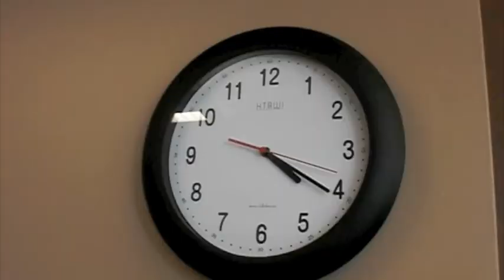The Biology Song (This Class Never Ends) | High School Never Ends Bowling for Soup Parody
Did this for a class project in Biology. We got an A...all except Anthony, of course.

HEY!
D-N-A, R-N-A, r-R-N-A, m-R-N-A
HEY!
HEY!

Verse 1:
One hour, you'd think for sure,
Thats all you've got to endure.
The confusing facts about lipids and fats,
So complicated, cant take any more.

And then when, you get home that day,
You turn on the TV and you say, Hey wait!
This is the same stuff that I just learned today.
I thought it was over. Aw thats just great!

Chorus A:
Just what you thought you-could get away from,
Here comes endoplasmic reticulum.
These two structures serve as a track
To carry things to the membrane and back.

Rough ER, ribosome-studded bends.
The Smooth ER has detoxing trends.
These things still help the cell to defend.
This class never ends.

HEY!
HEY!

Verse 2:
Check out the cytoskeleton
Made up of tubules and filaments.
Holds the cell together and maintains its shape.
Man, in this class its hard to stay awake.

And the only thing that matters:
DNA is twisted ladders.
Located in the nucleus of our cells,
And it is in fact, a very smart organelle.

Mitochondria: create energy.
Ribosomes: synthesize proteins.
Sends and receives: the Golgi apparatus.
Rough and Smooth ER,
Hadock throws these facts at us.

Chorus B:
The endomembrane system is just
A pack of convenient things for us.
Vacuoles, lysosomes, transport vesicles
Golgi apparatus has cis/trans poles.

And you still don't have the answer,
And there's still no cure for cancer
Nothing changes but the theories, the terms and the trends

HEY!
HEY!

Prokaryotic lack nuclei
They're bacteria, too small for the eye
Eukaryotic have a nucleus,
They're the kind found in all of us

And I still don't have the right book
And I still have the same five friends
And my grades are just about as bad as they were back then